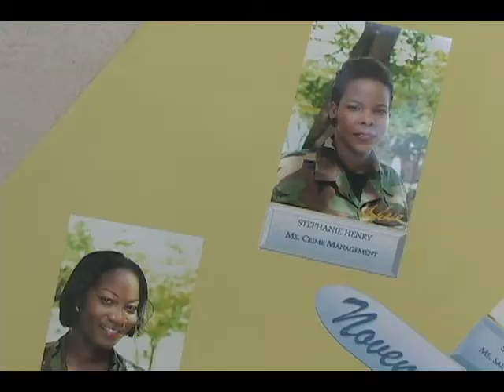Force Within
Description The third annual Police train will be held on Saturday.

The motorcade style event will leave the Gros Islet police station at 6:AM, passing through the West Coast and around the Island.

Here’s DBS’s Cecile Actille: